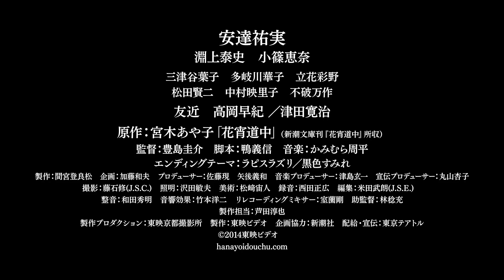『花宵道中』映画オリジナル予告編（15歳未満は見ちゃダメ）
たとえ叶わぬ恋だとしても、美しい花を咲かせたい

江戸時代末期の新吉原。囚われの身ながらも地道に働き、間もなく年季明けを迎えようとしていた人気女郎・朝霧（安達祐実）は、縁日で半次郎という青年と出会う。彼との出会いが、彼女の運命を大きく変えていく―。

2014年11月8日（土）　テアトル新宿ほか全国ロードショー
R15+